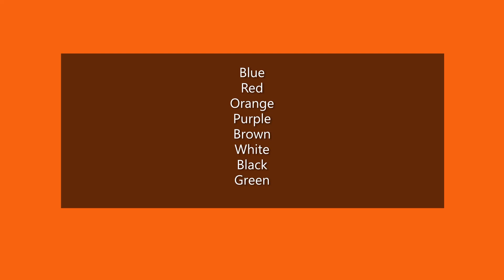Simple acrylic painting / Beautiful scenery / By Art gallery